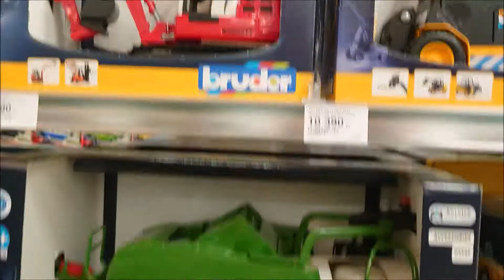Best Car Toy Collection, agricultural car, fire truck, concrete mixer truck, car transport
Real Car Toy collection video